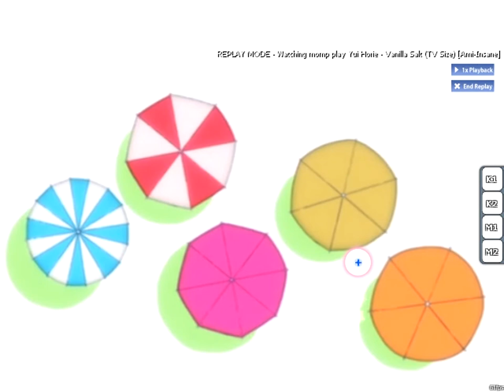[osu!] Yui Horie - Vanilla Salt (TV Size) (momp)